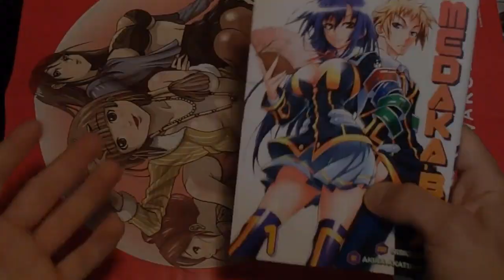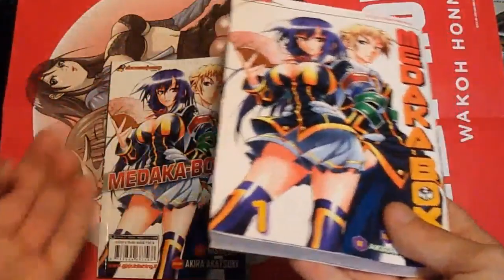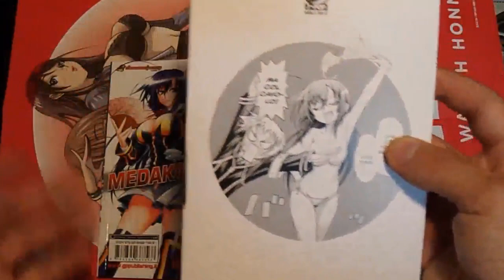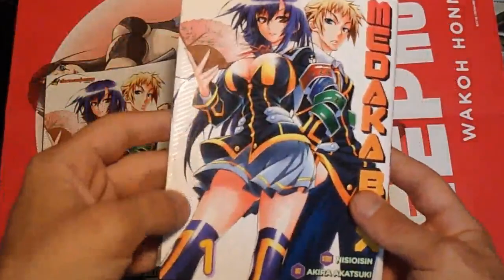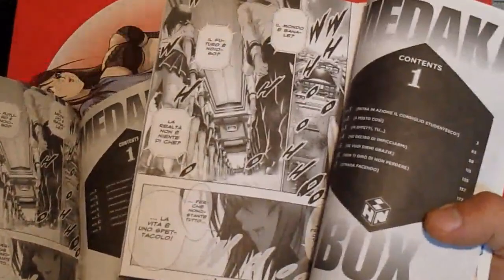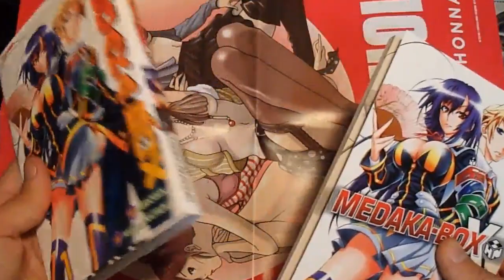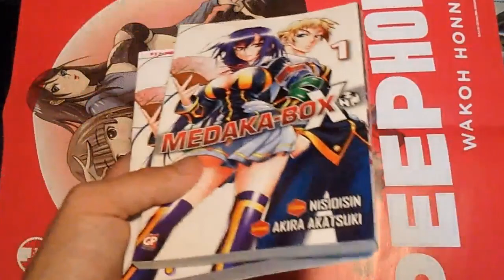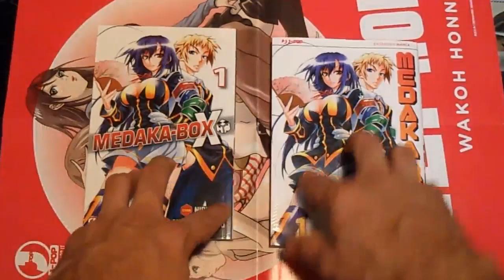Medaka Box - confronto edizioni: New jpop VS Old Gp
Medaka box... eh volete sapere altro? dire medaka box basta e avanza!

Link al video di Fenderfix del suo confronto (fatto meglio del mio)

Link fumetti/anime consigliati

Link Amazon medaka

【Social】

-GruppoTelegram (per avere il link chiedete per messaggio privato)

【YOUTUBERS CONSIGLIATI】